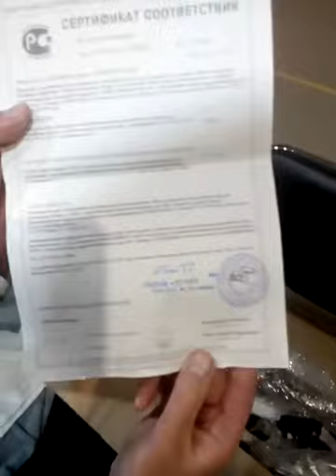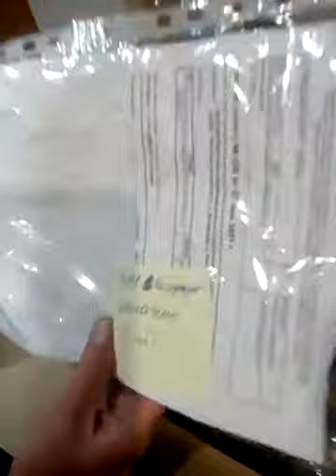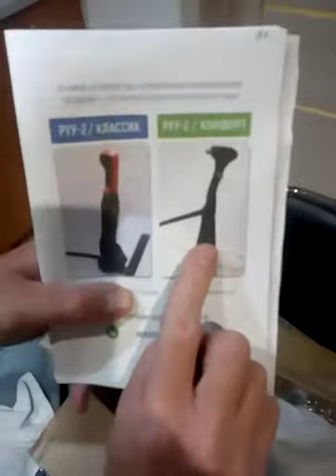Получил ручное управление "комфорт" на Шкода Октавиа. (комплектация)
Заказывал в России, г. Балашиха ручное управление, продавец Евгений грамотно меня проконсультировал и порекомендовал на мой автомобиль Шкода Октавия модель "комфорт". Надеюсь всё подойдет и все сможем сами установить. В новом видео покажу уже на автомобиле.